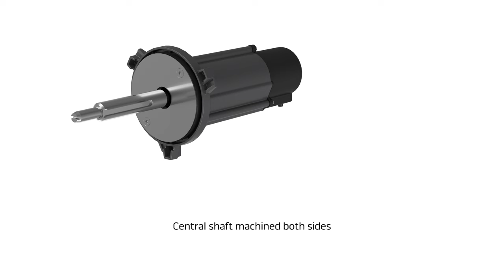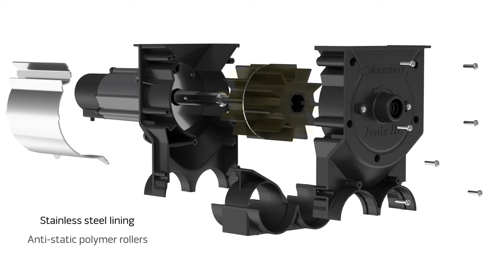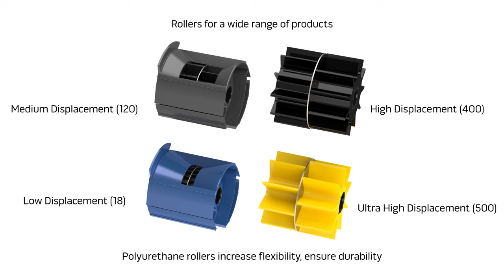Fenix III Seed Meter - How it Works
Detailed 3D animation showing how the Fenix III Seed Meter works. The Fenix III Meter is farming's most advanced seed metering technology engineered for exceptionally precise seeding, reliable performance and easy maintenance, year after year.